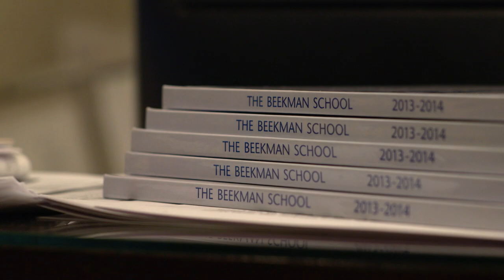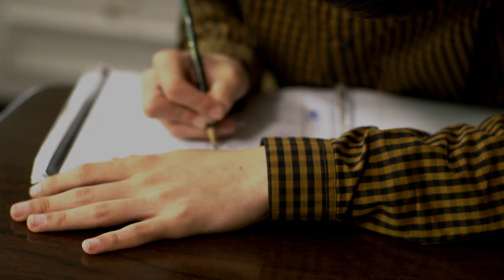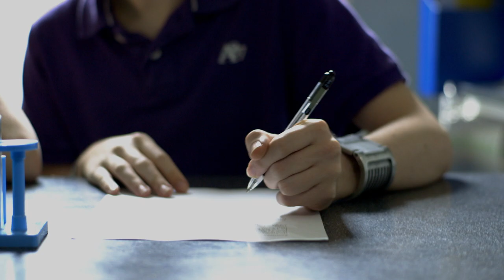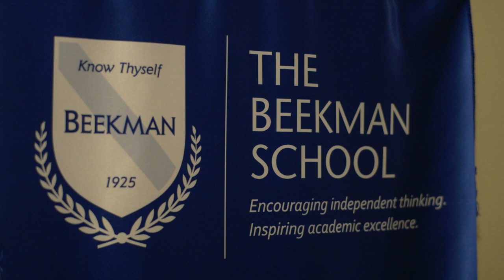The Beekman School - Promotional Video - Short Version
A Promotional Video for The Beekman School in Manhattan.
Directed by Steven Meyer.